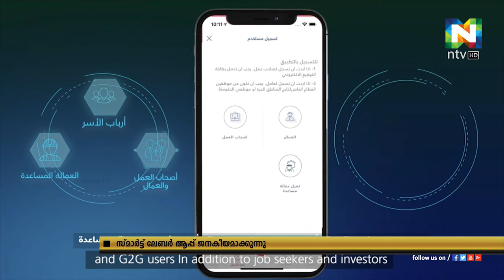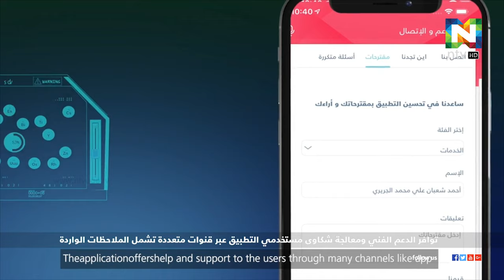സ്മാർട്ട് ലേബർ ആപ്പ് ജനകീയമാകുന്നു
ദുബൈയില്‍ നടപ്പിലാക്കിയ സ്മാർട്ട് ലേബര്‍ ആപ്പില്‍ അമ്പതിനായിരം പേര്‍ രജിസ്റ്റര്‍ ചെയ്തതായി അധികൃതര്‍.
സ്മാർട്ട് ലേബര്‍ ഇ-ലേണിംഗ് പ്ലാറ്റ് ഫോം വഴി നൂറുകണക്കിന് തൊഴിലാളികള്‍ വിവിധ ചെറിയ കോഴ്‌സുകള്‍ പൂര്‍ത്തിയാക്കി വരുന്നതായും അധികൃതര്‍ അറിയിച്ചു.